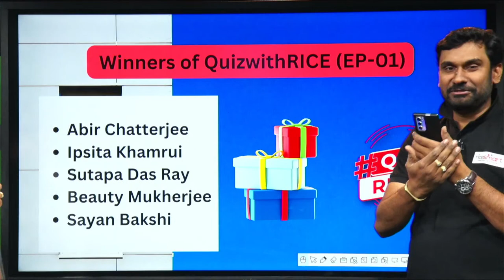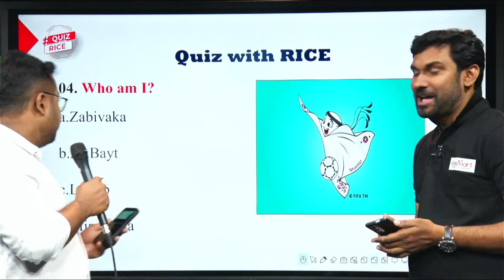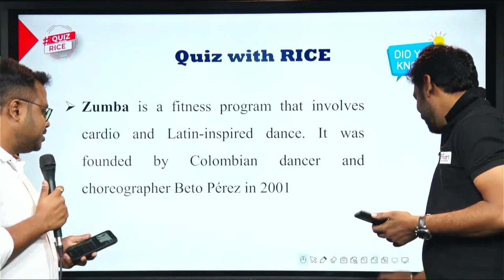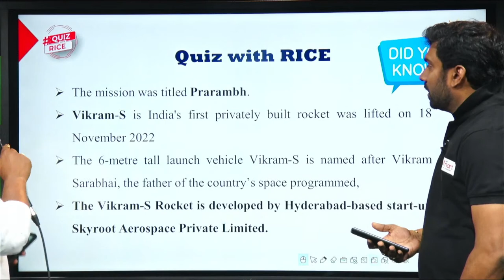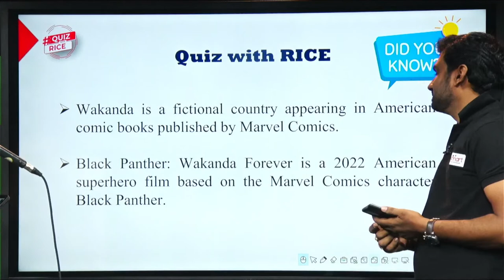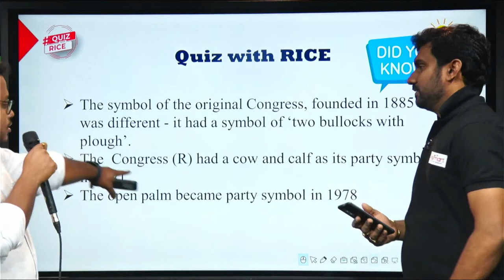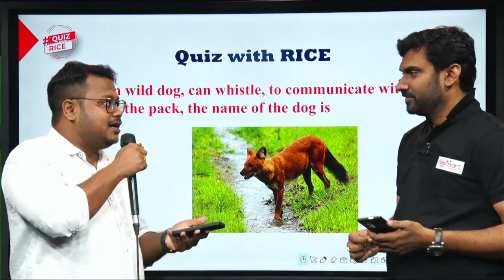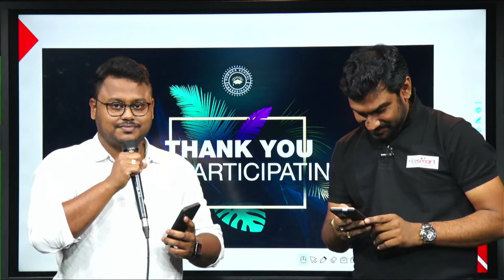QuizwithRICE | Season 1 | Episode 2